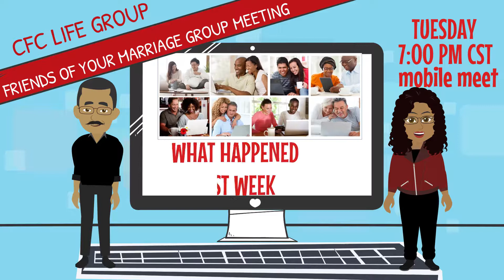FRIENDS OF YOUR MARRIAGE 2 25 2020 reminder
This video is the second meeting reminder for the "Freinds of Your Marriage" CFC Lifegroup members.